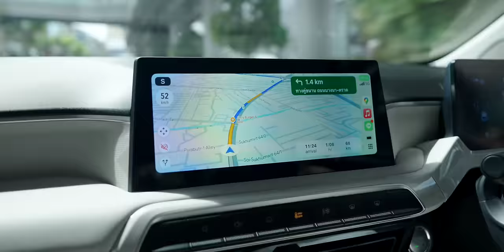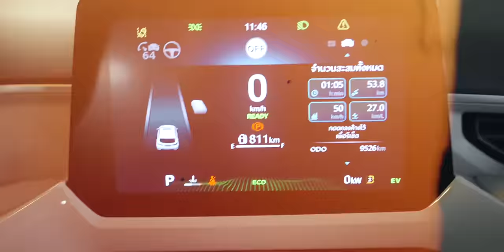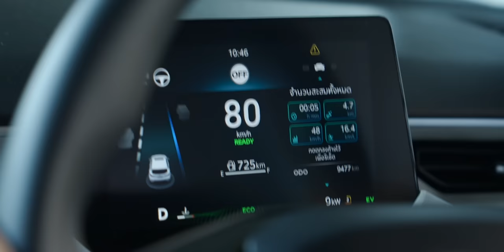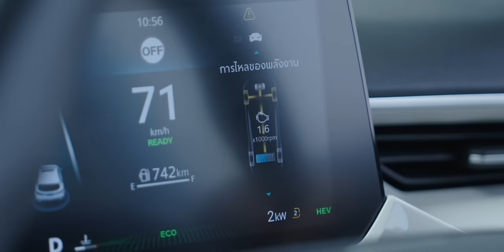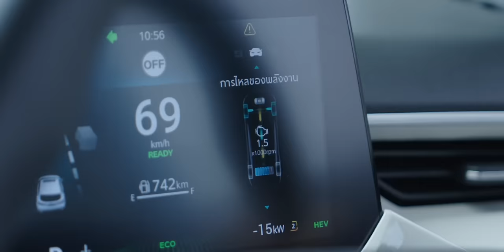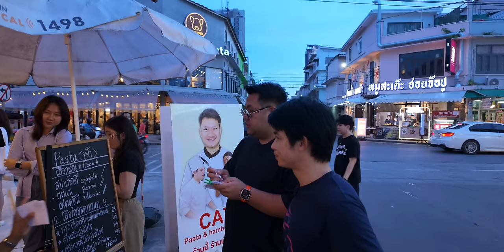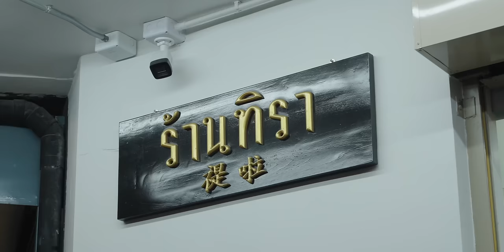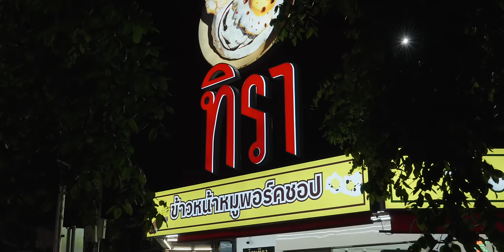ขับเพลิน กินมันส์ เที่ยวฟินสมุทรปราการต่อบรรทัดทอง กับ ALL NEW MG3 HYBRID+ สนุก ประหยัดน้ำมัน!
แปลกตากันสักหน่อย วันนี้ผมจะพาไปเที่ยว + หาอะไรอร่อยๆกินกันที่ย่านบรรทัดทอง พร้อมกับเเขกรับเชิญสุดพิเศษ !! Youtuberสายกิน รอบนี้เราจะเดินทางด้วยรถ ALL NEW MG3 HYBRID+ เล็กกระทัดรัดและประหยัดน้ำมันมากก. บอกเลย ทริปนี้หมดค่าน้ำมันไม่ถึง 300 บาท ผมจะพาไปทำอะไรบ้างไปชมกันเลย!!

00:00 - MG3 Hybrid+
00:38 - เติมน้ำมัน MG3 ให้เต็มถัง
01:41 - เดินทางไปจังหวัดฉะเชิงเทรา
06:17 - สเปคของตัวรถ
09:17 - พักทานอาหารกลางวัน
11:24 - สถานตากอากาศบางปู
12:29 - พาแขกรับเชิญไปถนนบรรทัดทอง
18:06 - เดินตะลุยกินที่บรรทัดทอง
30:09 - สรุปผลการกินน้ำมันของ MG3
31:48 - สรุปการใช้งาน

- ทดลองขับ All New MG3 Hybrid+ เส้นทางเชียงใหม่-กทม.

ขอบคุณแขกรับเชิญพิเศษ @BANKII